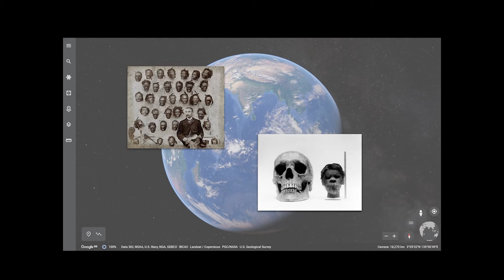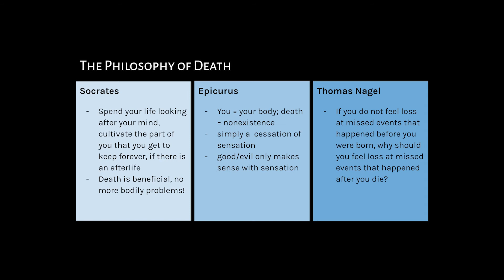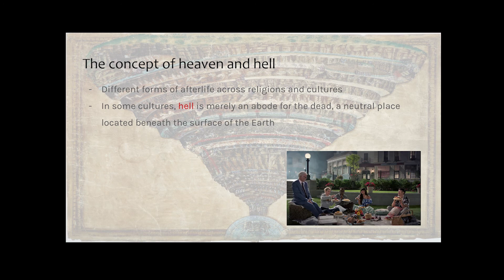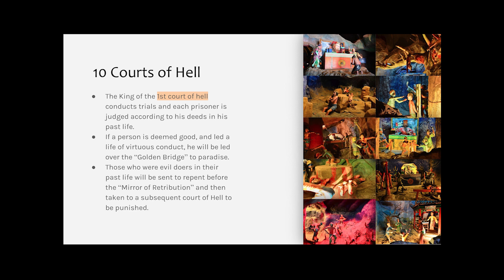The Perception of Death: The Concept of Death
Hi HACAS! Welcome to your first ever podcast for our acads session! Feel free to talk with each other in the comments section! The academics team has been working hard to continue bringing you our academics sessions so help us keep improving by filling out this feedback form!! Thank you and enjoy your time at home 🏠